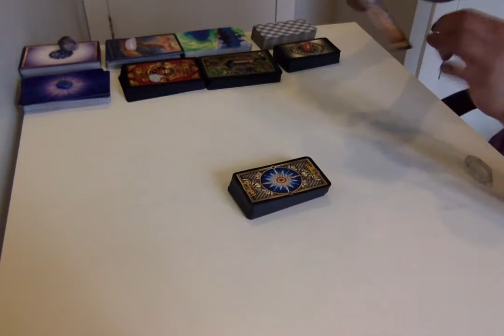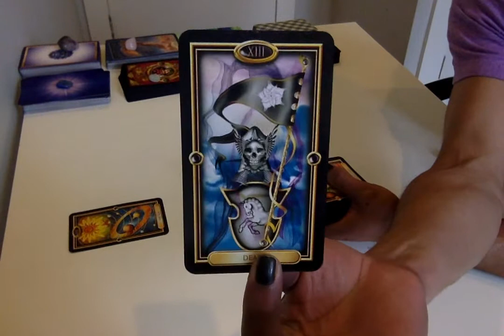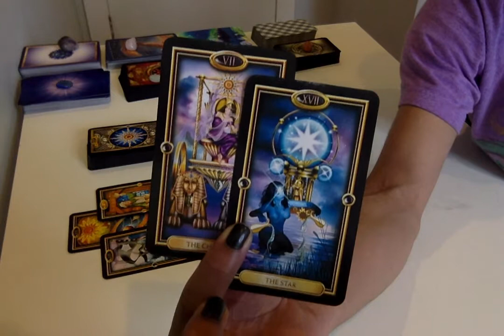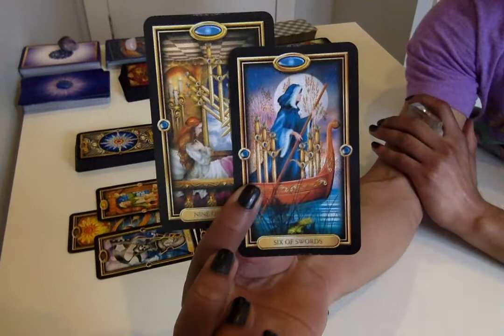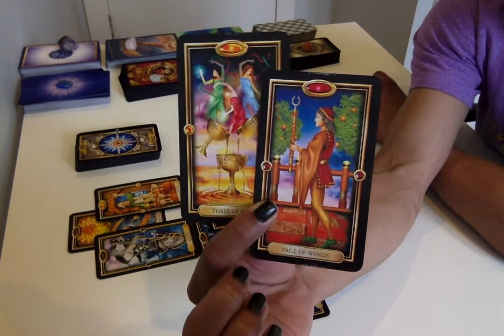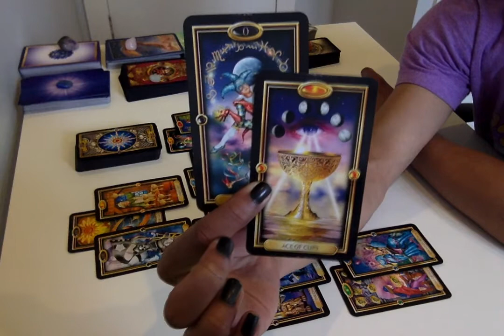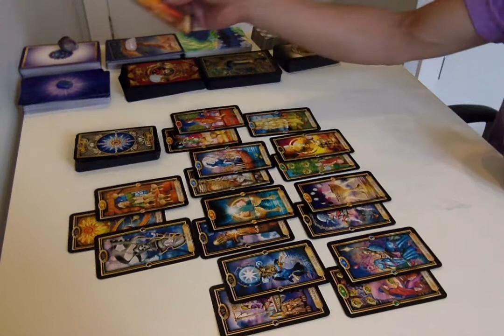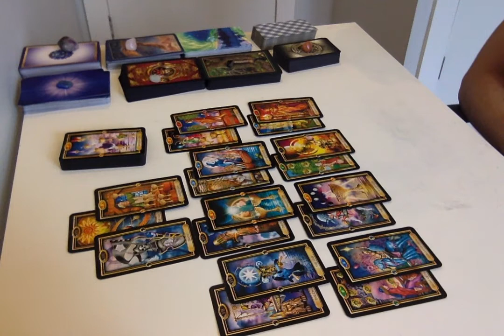Gemini - Strong Transformations - March 1 - 15